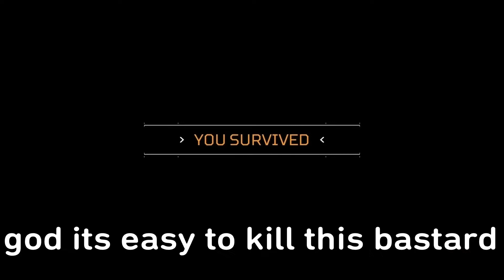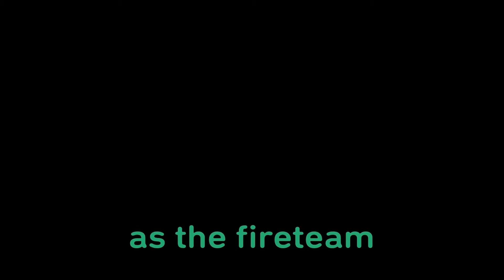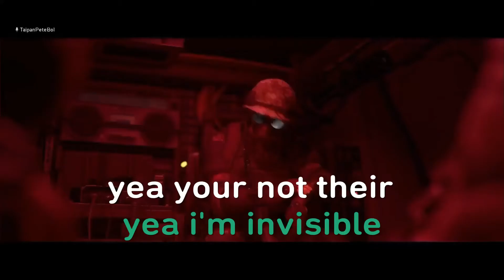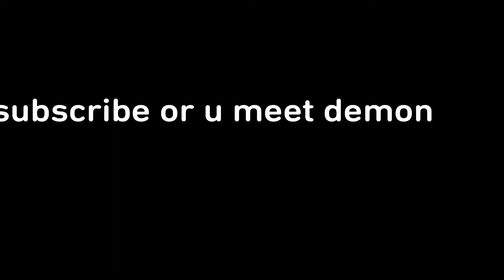Predator: Hunting grounds except I'm accompanied by a demonic entity